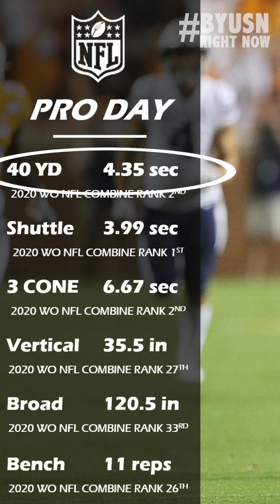BYUSN Right Now - Gators & Zooms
Getting tired of being in self isolation? At least BYU Athletics can make you feel like you’re somewhere cool. Although...some of our athletes don’t exactly need a zoom cover to “pretend” they’re not just stuck in a house. Instead, they’re out just saving gators.